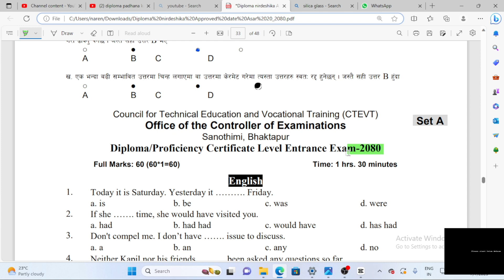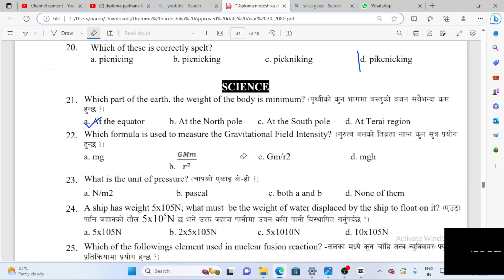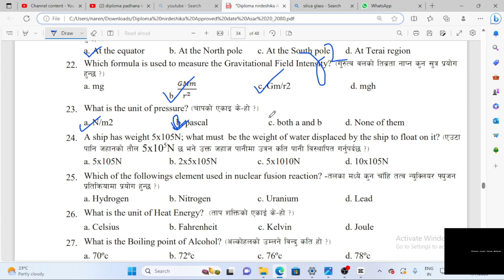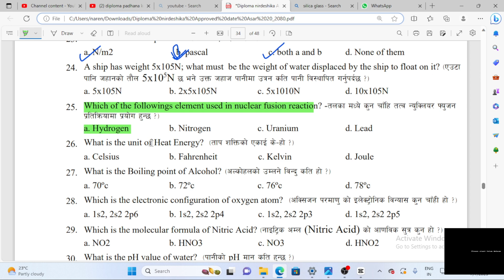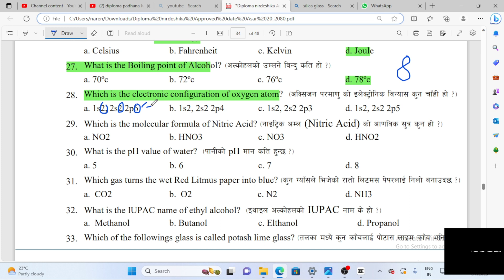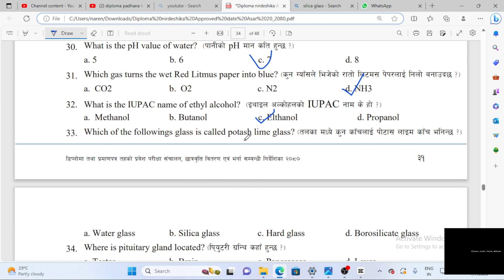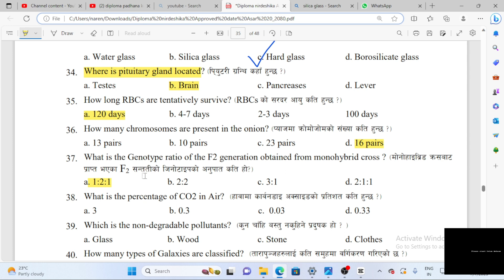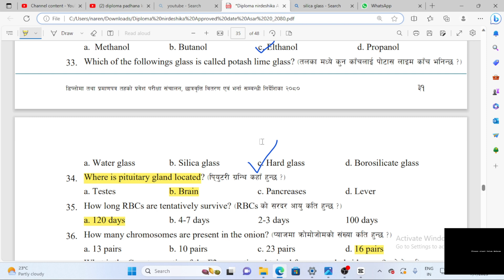ctevt entrance exam model questions 2080 | 2080 ctevt entrance model question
ctevt entrance exam model questions 2080 | 2080 ctevt entrance model question | ctevt entrance 2080#viral

ctevt entrance exam model questions 2080,
2080 ctevt entrance model question,
ctevt entrance preparation math,
ctevt 2080,
ctevt entrance class,
ctevt engineering entrance model question,
ctevt entrance,
english ctevt entrance exam model questions,
ctevt,
nk first education,
ha entrance model question 2079,
ctevt entrance prepratuion,
ctevt entrance class for 2080,
ctevt entrace exam model question,
ctevt entrance preparation,
ctevt entrance class,
forestry entrance model question in nepal ctevt entrance exam,
ctevt entrance exam model questions english,
ha entrance prepration model question,
ha entrance model question 2080,
ctevt entrance preparation,
ctevt entrance exam model questions solutions,
CTEVT entrance 2080,
pcl nursing entrance model questions 2079,
staff nurse ctevt entrance preparation classes,
ha entrance model question with answer,
ctevt ha entrance model question paper,
ctevt ha entrance model question math,
ctevt 2080,
ctevt entrance,
ctevt entrance preparation,
ctevt entrance preparation class,